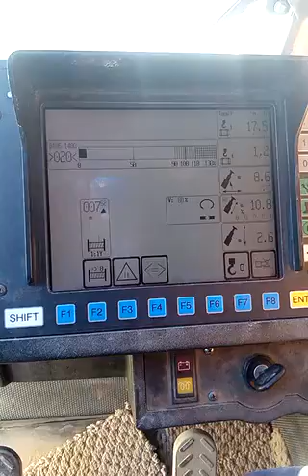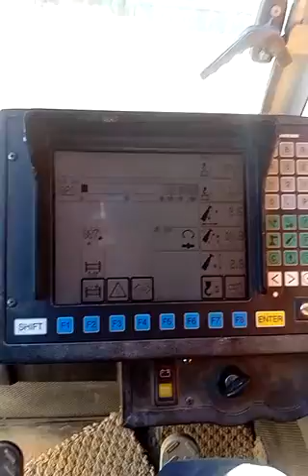Oil level Automatic gearbox ...مستوي الزيت علبة السرعة الاوتوماتكية